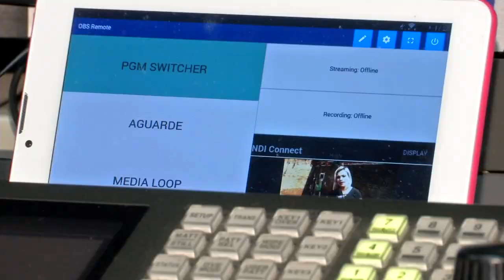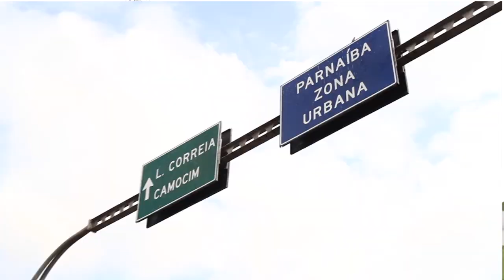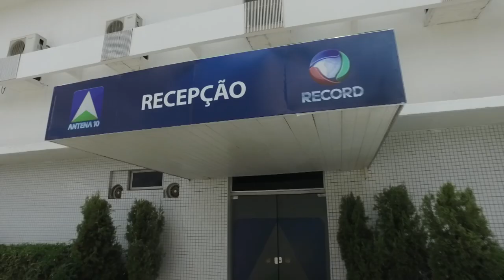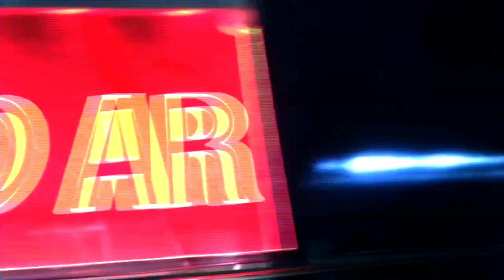BALANCO GERAL MEIO DIA NATAL BL 03 25 12 18